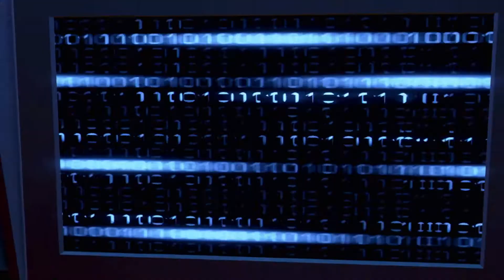Far Cry 3: Blood Dragon - Launchtrailer